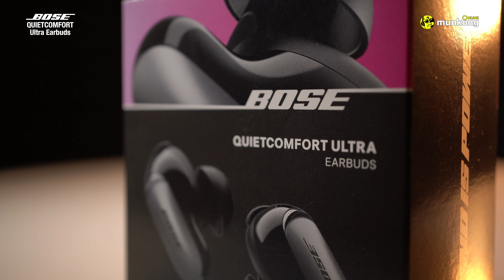Bose QuietComfort Ultra Earbuds | สุดยอดหูฟัง TWS กับเทคโนโลยีตัดเสียงระดับ World Class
หูฟัง Bose QuietComfort Ultra Earbuds

ความเงียบระดับโลกในหูฟังรุ่นใหม่ล่าสุดอย่าง Bose QuietComfort Ultra Earbuds ถ้าได้มาลองแล้วล่ะก็ บอกเลยครับว่า ไม่เกินเลยคำนี้ไปจริง ๆ เพราะมันตัดเสียงได้เงียบสนิทแบบไม่ได้ยินอะไรเลยก็ว่าได้ครับ

ในส่วนของท่านใดที่ซีเรียสว่า ถ้าเปิดระบบตัดเสียงรบกวน ไม่ว่าจะพอประมาณหรือกดเต็ม Max แบบนี้ จะมีผลต่อคุณภาพเสียงหรือเปล่า เพราะในหูฟังแบบตัดเสียงรบกวนทั่วไป เมื่อเราเปิดใช้ระบบตัดเสียงรบกวนแล้ว อาจจะทำให้คุณภาพเสียงที่ได้ดูบาง หรือดรอปลงเล็กน้อย แต่กับเจ้า QC Ultra Earbuds ตัวนี้ ยังคงให้คุณภาพเสียงสูงสุด คุณภาพเสียงไม่เปลี่ยน ไม่ดรอปลงแน่นอนจ้า

สำหรับภายนอกนั้น ถึงแม้ทั้งตัวเคสและหูฟังจะดูคล้ายกันกับรุ่นเก่า แต่ในด้านของภายนอก รุ่นนี้สามารถสวมใส่ได้อย่างสบายเช่นเคย และที่สำคัญคือ สามารถเปลี่ยนจุกได้แล้วจ้า

ในส่วนของสเปคก็จัดเต็มไม่มีกั๊กครับ โดยจะเชื่อมต่อผ่านบลูทูธ 5.3 ที่รองรับ Codec SBC, AAC, aptX Adaptive และ Snapdragon Sound ในสมาร์ทโฟนแอนดรอยด์บางรุ่นด้วยครับ ส่วนแบตเตอรี่ สามารถใช้งานต่อรอบได้นานสูงสุดที่ 6 ชม. ชาร์จกับเคสได้สูงสุดที่ 24 ชม. กันน้ำระดับ IPX4  และยังสามารถใช้งานร่วมกับแอป Bose Music อีกด้วยจ้า

นอกจากจุดเด่นในเรื่องของการตัดเสียงรบกวน กับสเปคที่ให้มาแล้ว อีกหนึ่งฟีเจอร์ที่ทาง Bose เพิ่มเข้ามานั่นก็คือ Bose Immersive Audio โดยจะสามารถปรับหูฟังให้เป็นแบบ Head Tracking ได้ด้วยนั่นเองครับผม

ในส่วนของแนวเสียง ยังคงได้กลิ่นอายสไตล์ Bose เช่นเคย แต่จะเพิ่มเติมรายละเอียดในส่วนของเสียงสูง เสียงกลาง เสียงร้องที่ดีขึ้น ย่านเบสจะมีความหนา และเป็นลูกสวยงามมากขึ้น ฟังสนุกขึ้น ในขณะที่เวทีเสียงจะมีความกว้างกว่ารุ่นเก่าเล็กน้อยครับผม